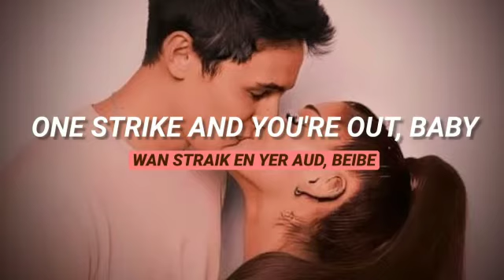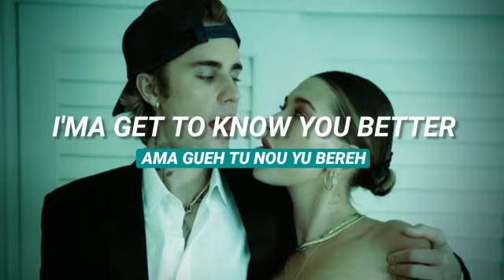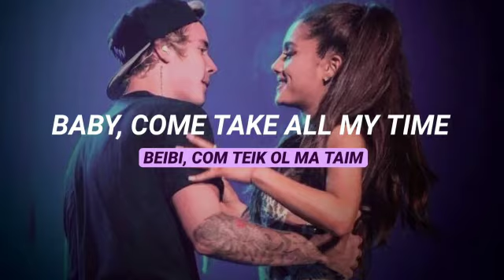Ariana Grande & Justin Bieber - Stuck with U | Lyrics + Pronunciación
Pronunciación para hispanohablantes de la canción «Stuck with U» de Ariana Grande.